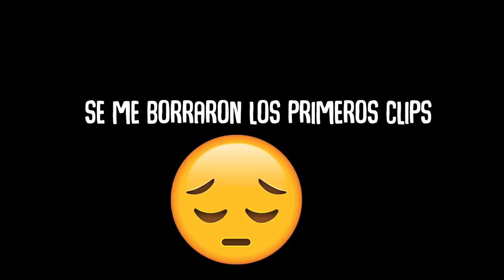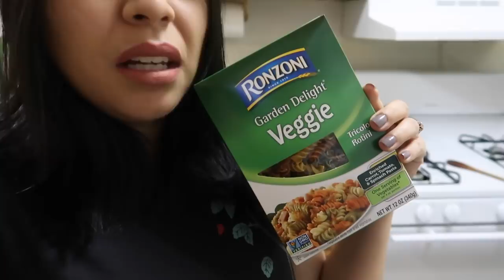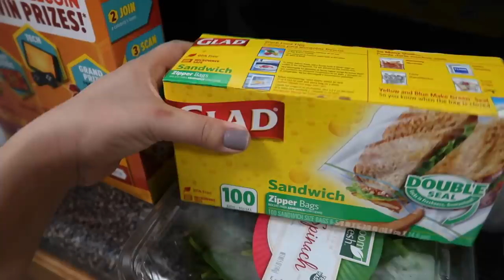Compras saludables 🥒🥦🥝🍏🍌 Liam se está volviendo berrinchudo 🙄😒 |Mariana Vlogz